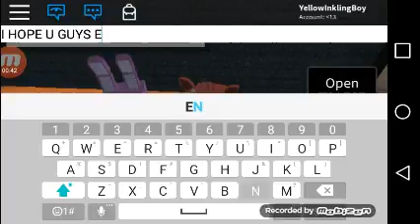Foxy Song half finshed